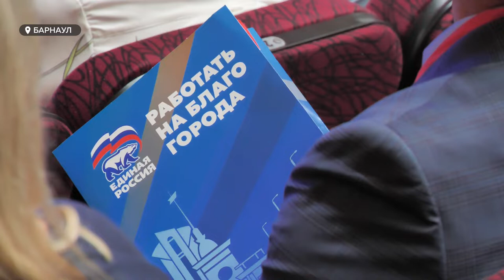«Единая Россия» объявила кандидатов, которые пойдут на выборы в Барнаульскую Думу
«Единая Россия» официально объявила имена 83-х кандидатов, которые пойдут на выборы в Барнаульскую городскую Думу восьмого Созыва. Выдвижение прошло во время городской конференции партии, куда  приехал  и герой России, член Высшего совета партии «Единая Россия» Александр Карелин.